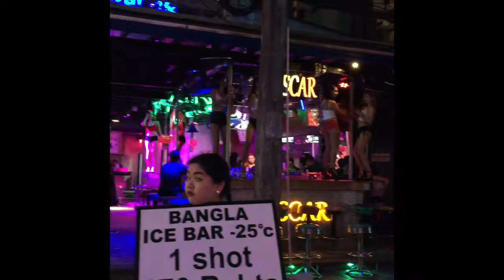Phuket, Thailand and Phi Phi Island (Angkor Paradise Hotel, Management Retreat 2017)